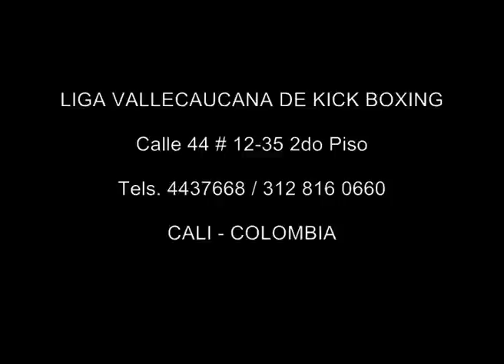FELIZ AÑO 2015.!!